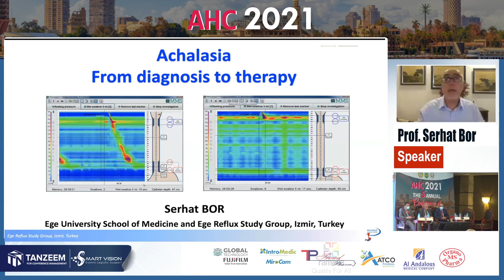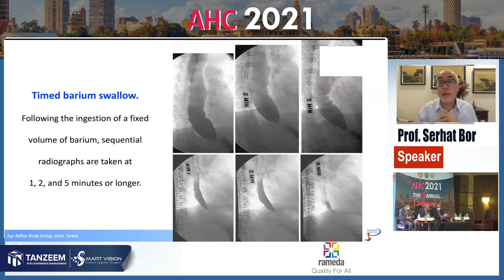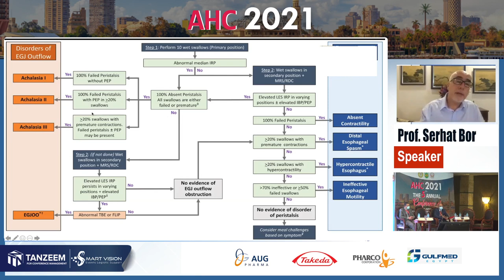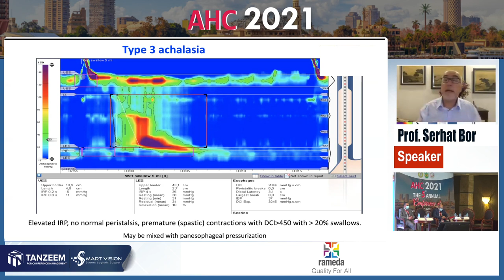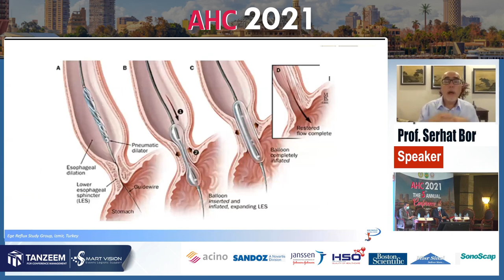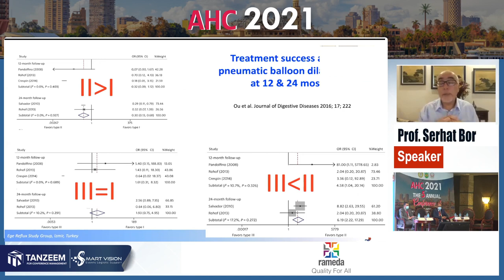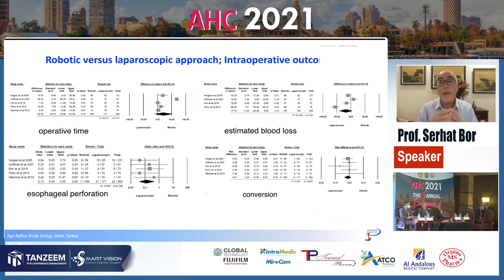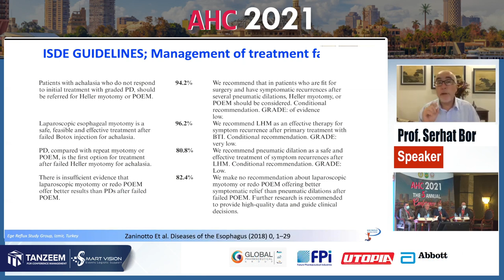Prof Serhat Bore